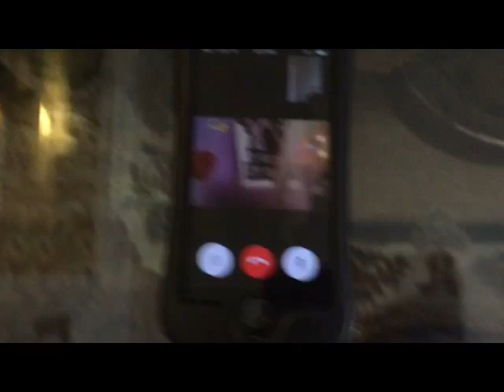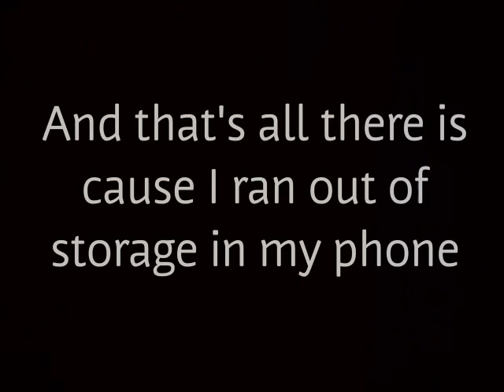Partay Tiiime - Vlog #2